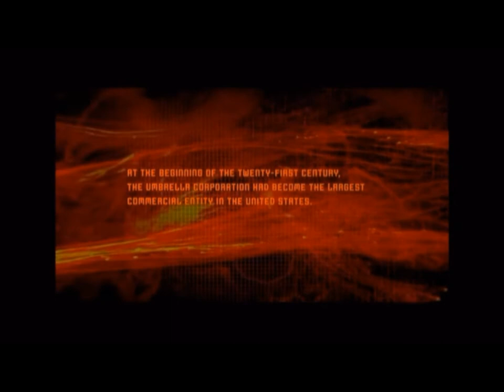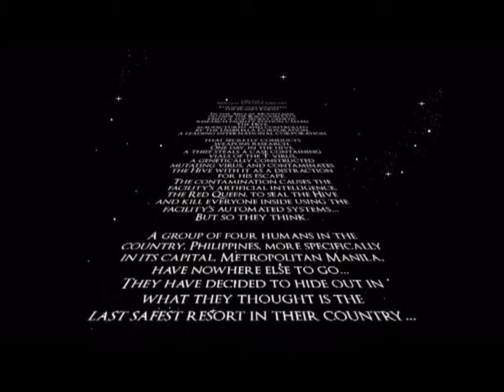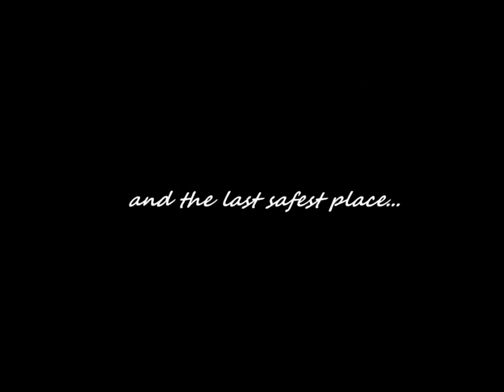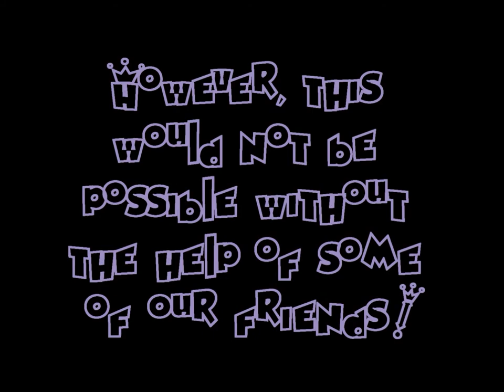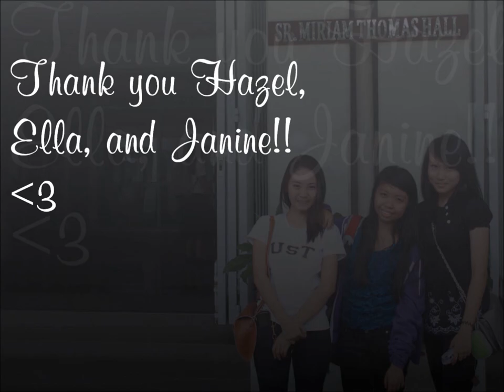Miriam College Higher Education Learning Media Center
So.. we were asked to do a project on library management practices and the type of library assigned to us was "Academic: College" and so we decided on the Miriam College Higher Education Learning Media Center, at Katipunan, Philippines. We had an awesome time definitely! :)